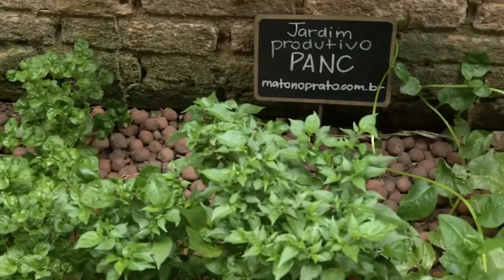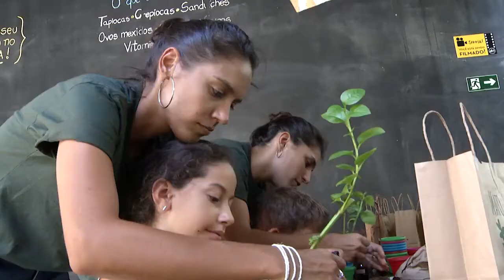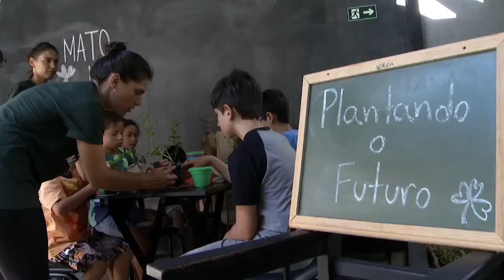Projeto Mato no Prato no programa Tema Livre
Confira o Mato no Prato no programa Tema Livre.

Conheça o E-book 50 Flores para usar na cozinha e elabore pratos incríveis de forma prática e diferenciada

Você quer aprender mais sobre PANC e Alimentação Biodiversa?